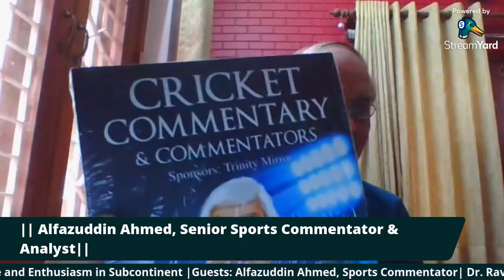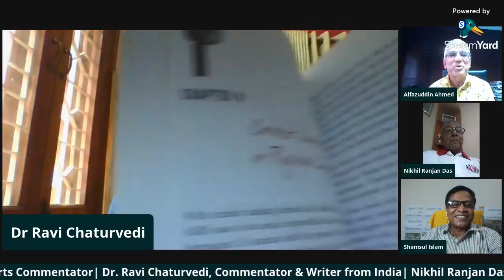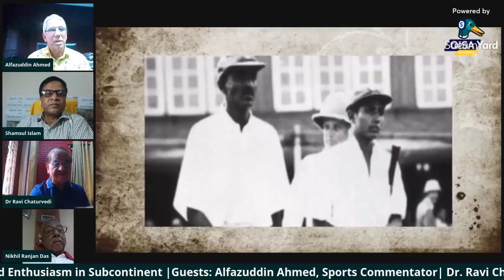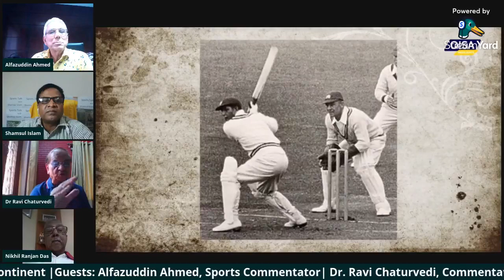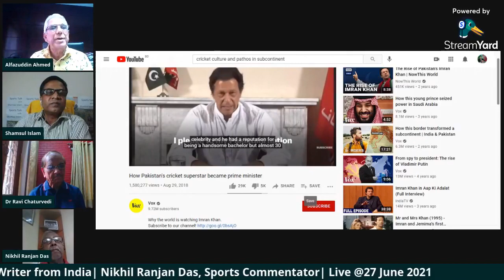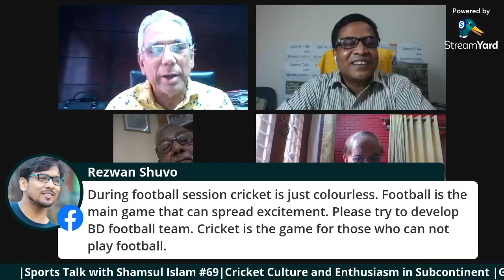Cricket Culture in Indian Subcontinent